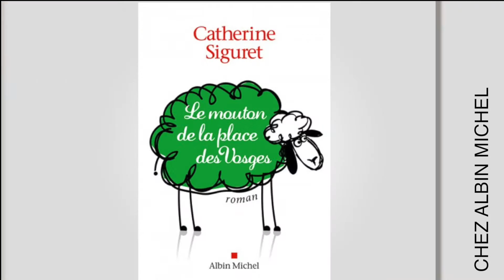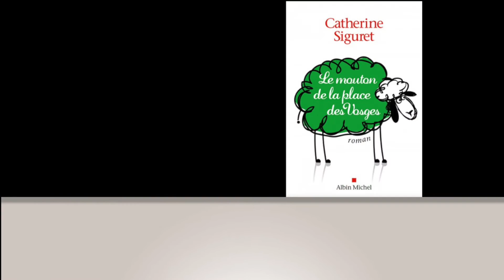Catherine Siguret P2